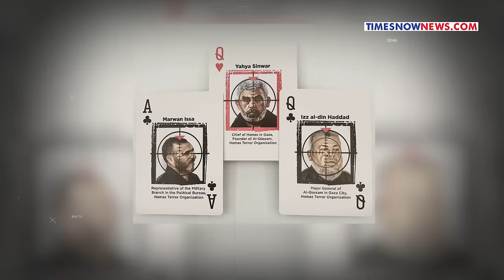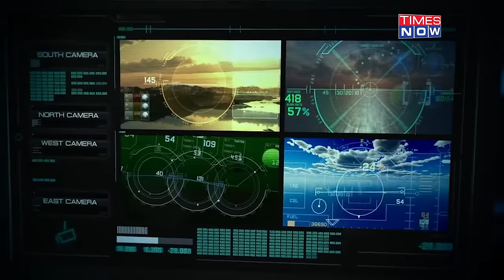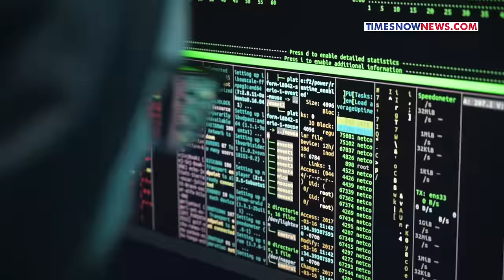Israel-US Eavesdropped On Sinwar's No. 3? Bombshell Report Drops Big Hint On Marwan Issa's Death?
Israel killed the Hamas militant group’s third-in-command, the White House official, Jake Sullivan said on March 18. White House's statement came after Israel said that Marwan Issa had been targeted in a Gaza air strike, but IDF did not confirm his death. However, a startling report now claims that Israel’s detailed picture of Hamas’ inner workings was put together with the help of US intel. US media NBC made the sensational claim on March 21, citing an unnamed Israeli official and US intel sources. Following October 7, America began providing signals intelligence by eavesdropping on electronic communications.